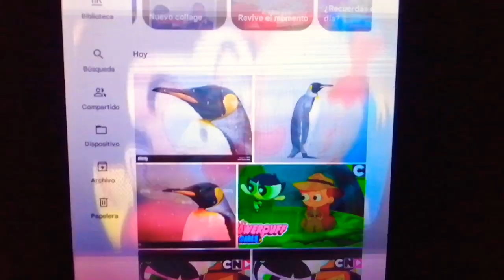Una Foto De Recuerdos De Krilin Y Marón De Dragon Ball Z En Español Latino En RPASTEN